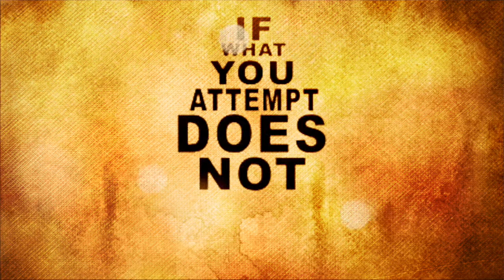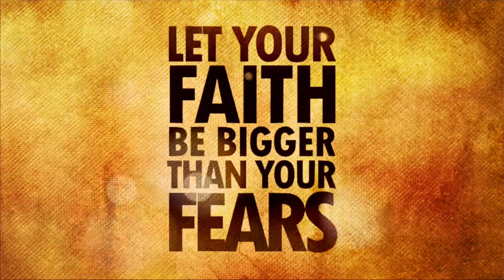F E A R !